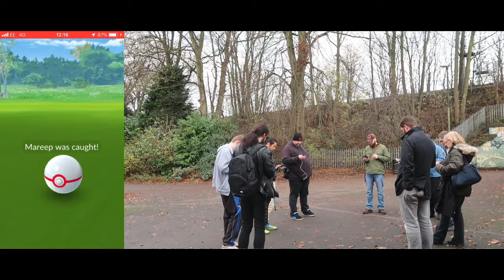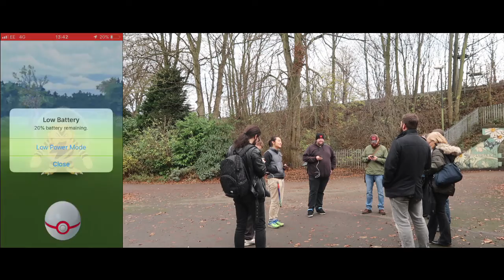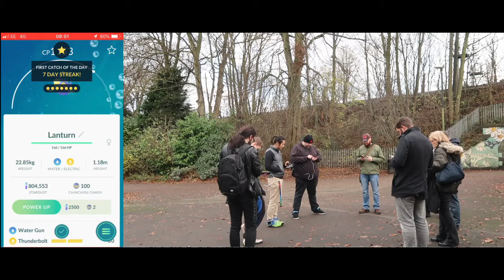Pokemon Go! getting the 10 raids DONE!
AH MORNING! this one was a bit of a slog but we got there in the end.